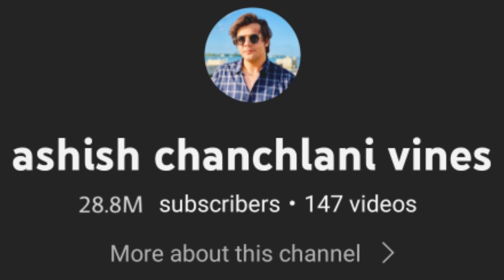Ashish Chanchlani success story || Biography In Kannada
Hello Guys today we are going to see Biography of Famous YouTuber Ashish Chanchlani.

1)Dr APJ Abdul Kalam Biography in Kannada

2) Puneet Rajkumar Biography in kannada

5) Rashmika Mandanna Biography in Kannada